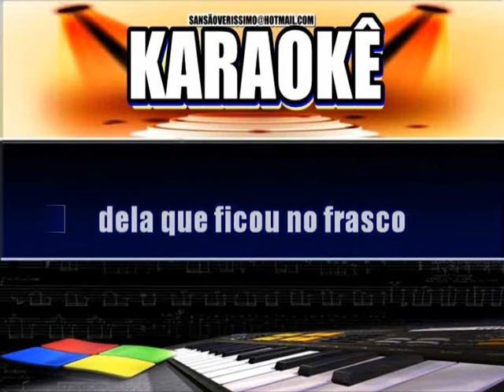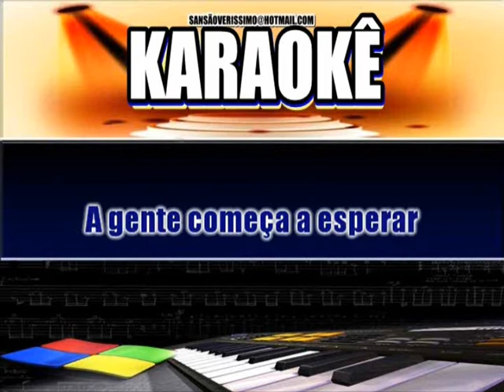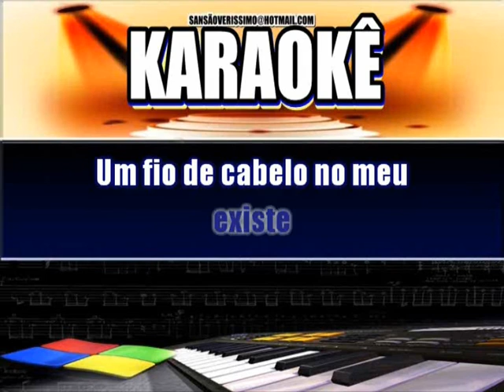Karaokê Fio De Cabelo Acustica